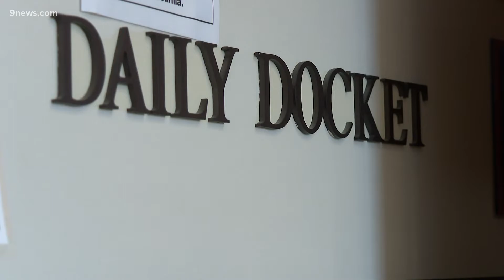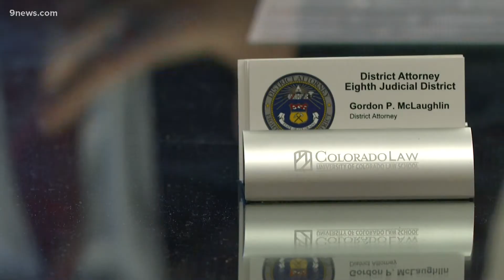Larimer County begins adult diversion program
The DA's staff searches dockets for people charged with misdemeanors, petty offenses, and some low-level felonies to see if they might qualify for the program.

9NEWS (KUSA) is located in Denver, Colorado